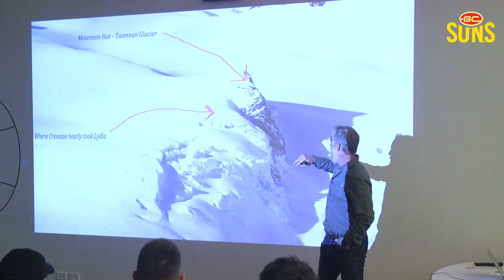An expeditioner's lesson on mental toughness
With three current world records under his belt, Dr Geoff Wilson is one of the world's most accomplished desert, polar and kite-traction adventurers. He gives an insight to the playing group.